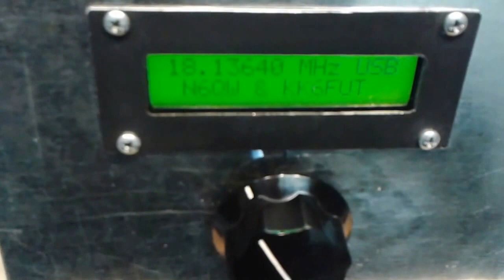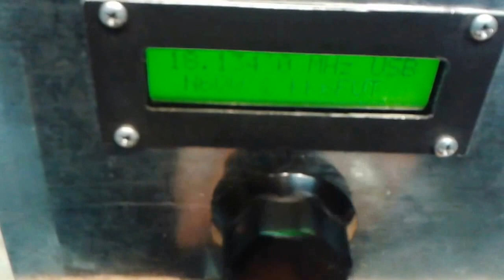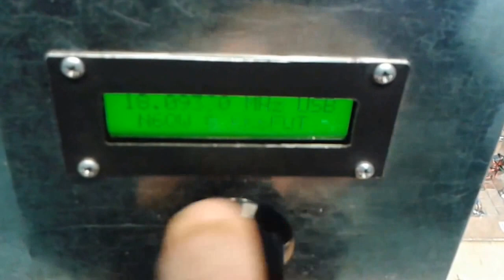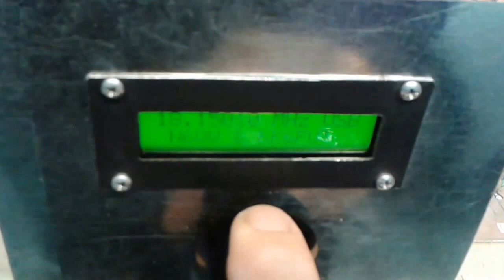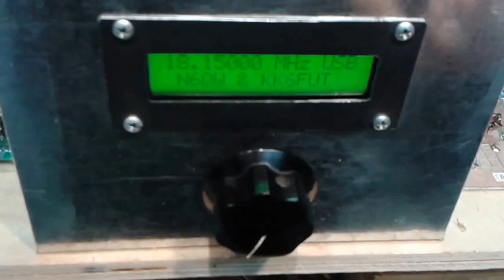Lets Build Something SSB XCVR on 17M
The Lets Build Something 40M Arduino code was modified to place the XCVR on 17M. Our friend Bill likes to work that band and so here we are. To modify the LBS project requires the code change, the addition of a new Band Pass Filter and Low Pass Filter.